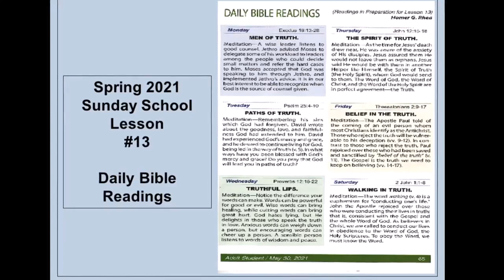Sunday School Daily Bible Readings May 30th